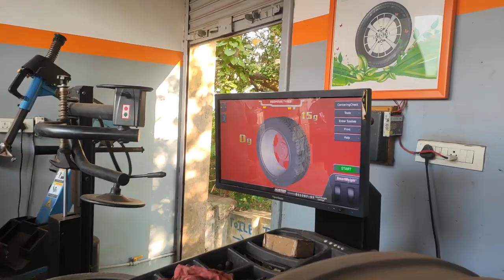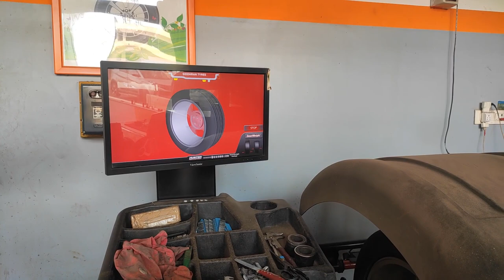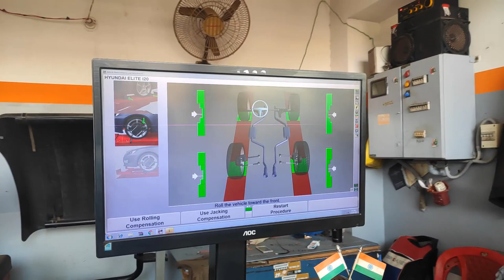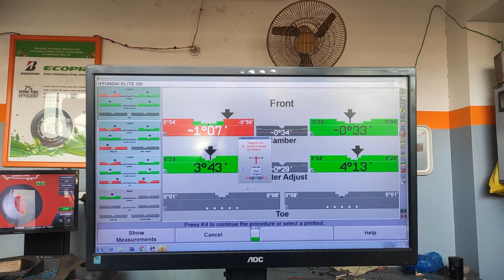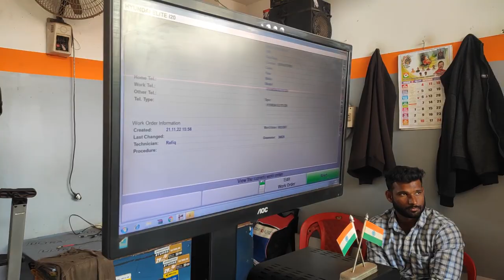Wheel Alignment of i20 with advanced machines | What are Castor, Camber and Toe angles?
Hello everyone,
In this video, I have explained the simple but important angles which are used in the wheel alignment process. The angles are Castor, toe, and camber angle. The Alignment process plays a crucial role in the wheel assembly sector.

I have undergone tire changing process and by this, I tried to explain all the technical terms.

All machines are explained with trials and wheel changes.